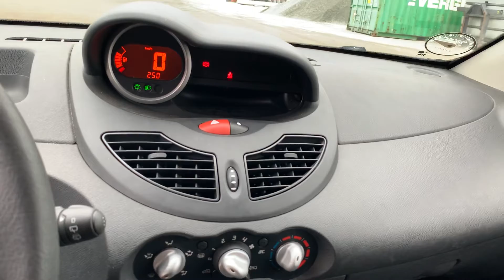Renault Twingo 1,2 personbil 290.907 på Klaravik Danmark.dk